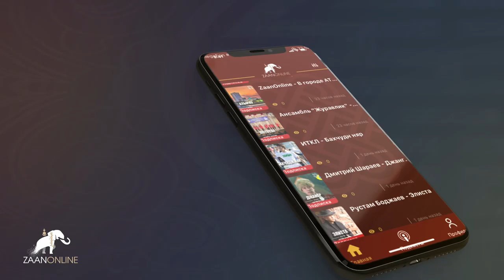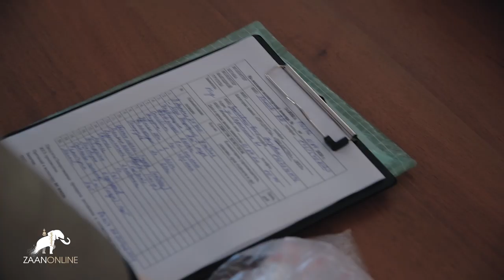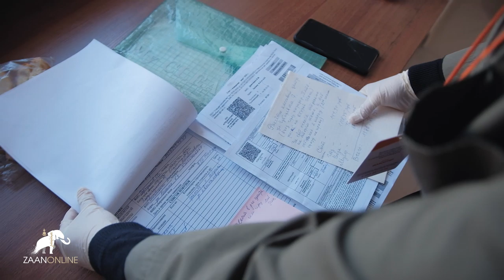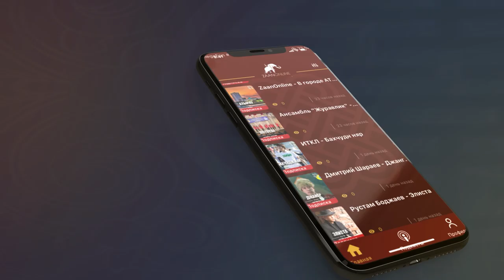КОРОНОВИРУС (COVID-19) В КАЛМЫКИИ. ВОЛОНТЕРЫ